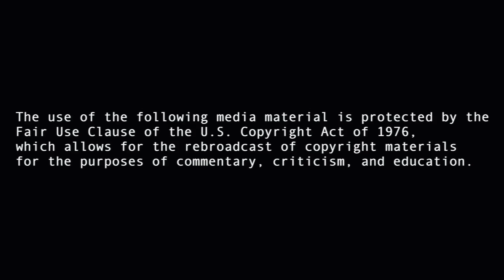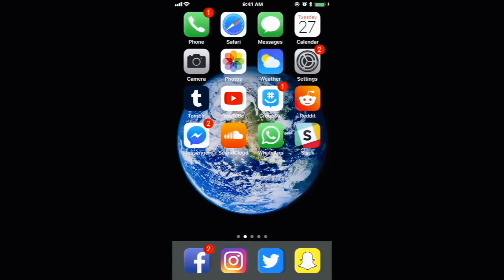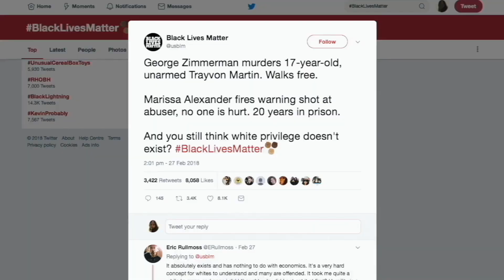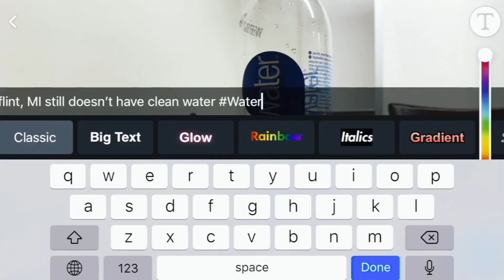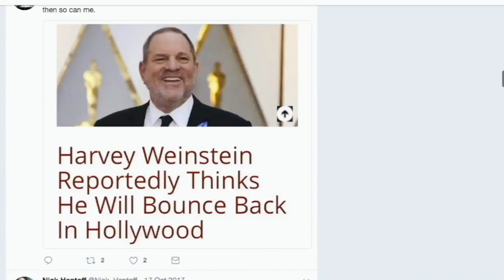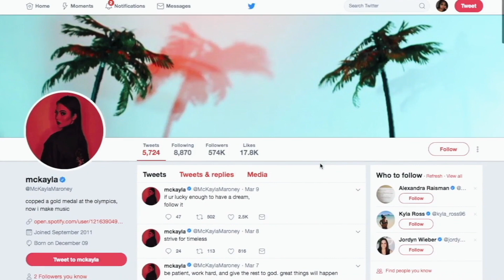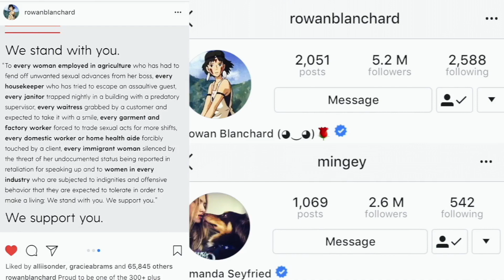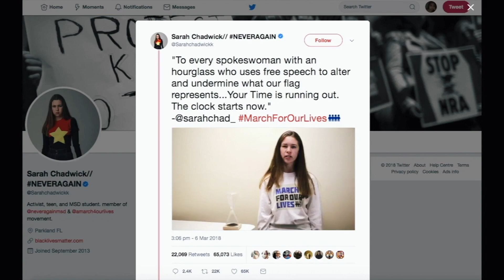HASHTAG ACTIVISM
Final Project for UCLA Media Studies class (Gender M149).

An examination of both the importance and the drawbacks of social
media in our current society, as well as an analysis on the role that social media has played in catalyzing recent social and political movements.

Editor: Carmen Chavez
Narrator: Eljona Pinon
Production Team: Nicole Chrisney, Negar Mosallanejad, Yesenia Rodriguez